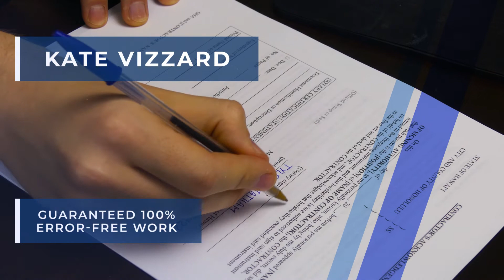Kate Vizzard - Notary Philadelphia